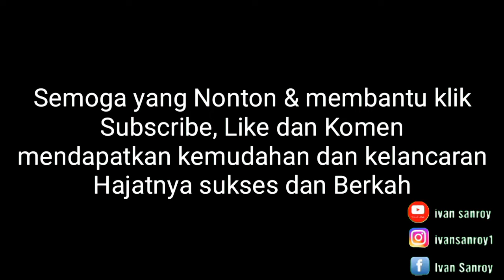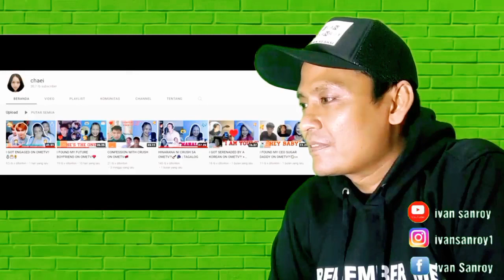NONTON SEKARANG !!! TUMBEN GA DI SENSOR RANDY DONGSEU ??